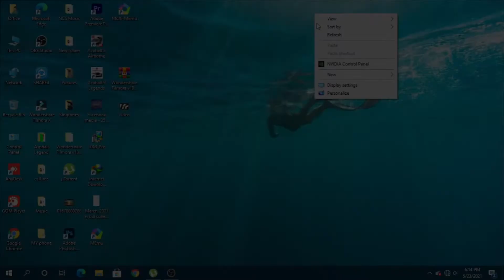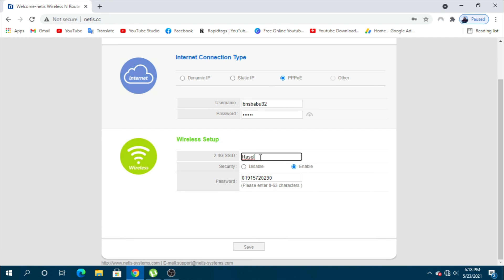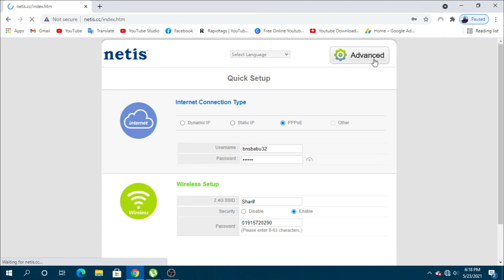How to Setup Netis Wf2419E 300Mbps Wireless N Router Full Configuration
Hi guys,
In this video, I am showing How to Setup Netis Wf2419E 300Mbps Wireless N Router Full Configuration

Router Page Login Username & Password : admin